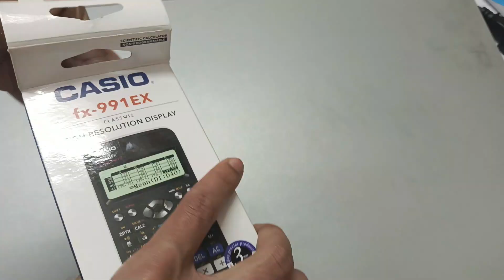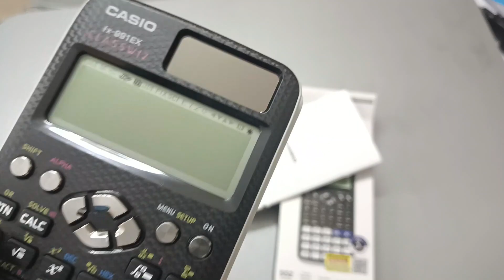Casio Fx 991 EX Scientific Calculator | Abhay Jaxen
calculator
scientific calculator
casio fx 991ex
casio calculator fx 991ex
reset calculator casio fx 991ex
fx991ex
casio fx 991ex classwiz tricks
991ex calculator
fx991ex calculator
classwiz calculator
casio fx991ex
casio fx991ex classwiz
calculator tricks
on a casio calculator
casio fx 991 ex
casio fx 991ex classwiz original
casio calculator review
casio calculator tricks
casio classwiz fx-991ex scientific calculator
how to reset casio fx 991ex

Follow On

Abhay Jaxen, ( Patna Bihar )